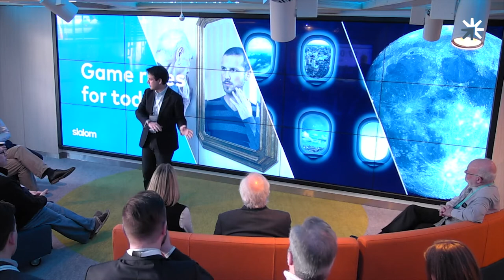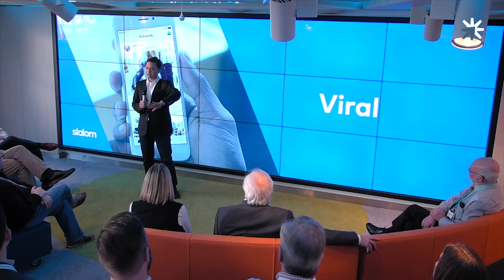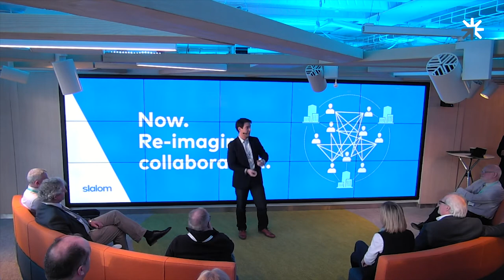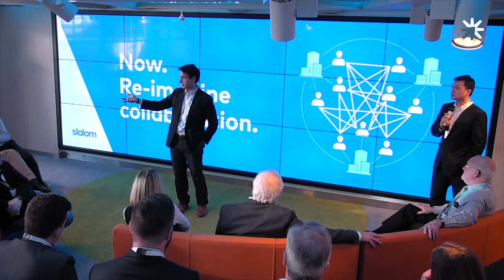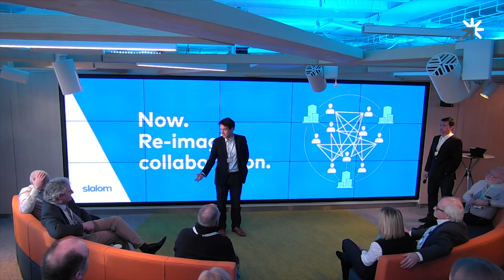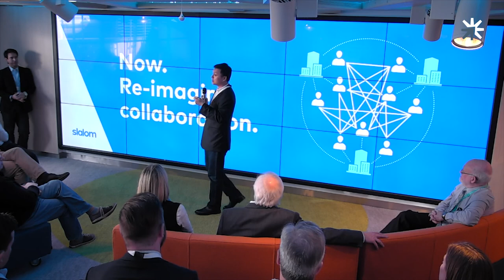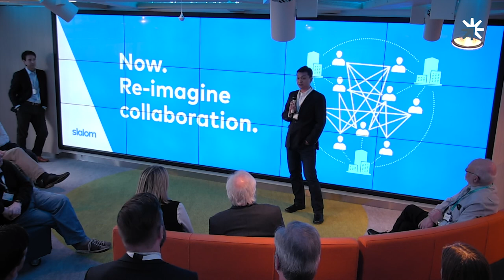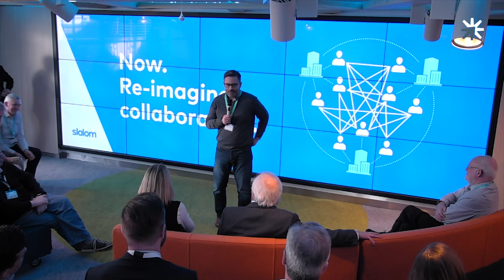Tech20: From the catwalk to the rig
Davi Quintiere and Matthew Lloren from Slalom UK explore the collaboration lessons that decommissioning can learn from the world of fashion.

While it’s widely accepted that the decommissioning industry should look beyond oil and gas and into other industries for insight, this is typically limited to the same ones such as nuclear, salvage and automotive.

As a crucial component of the challenge is enabling effective collaboration – something the industry has yet to fully accomplish – we at Slalom looked for learnings within a sector where new technologies are enabling collaboration to flourish: high end fashion.